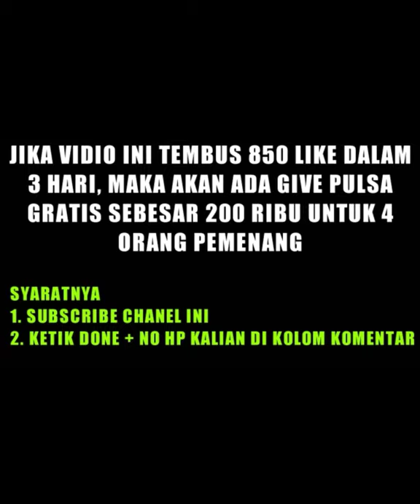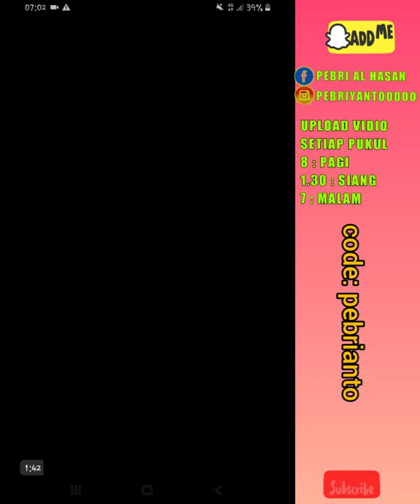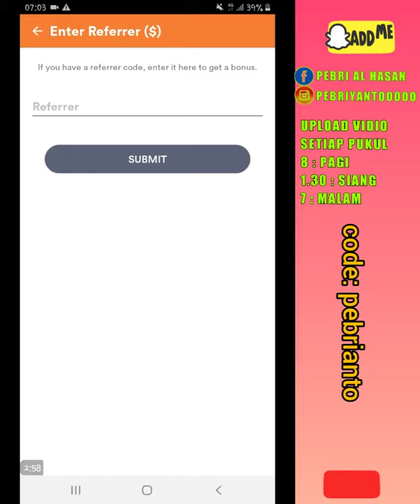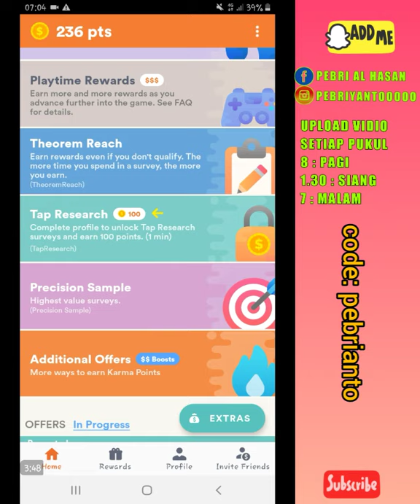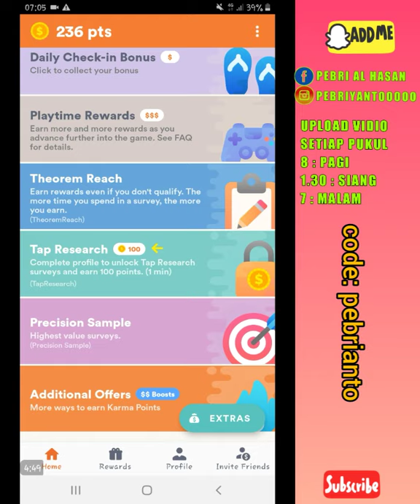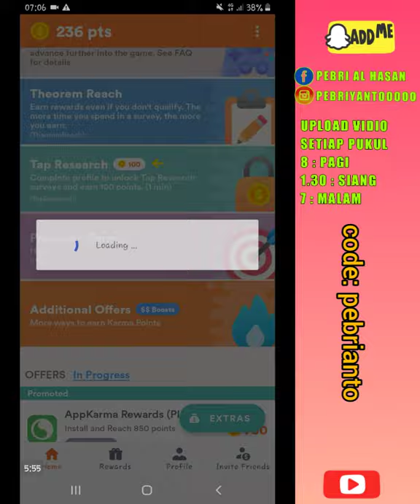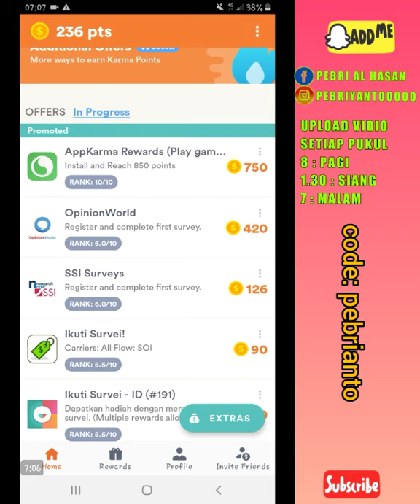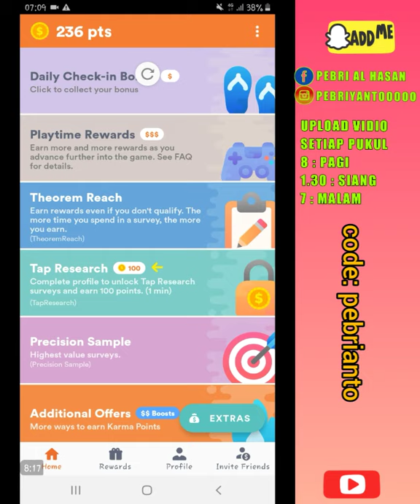🔴BARU RILIS !! bonus 700 ribu dari apk penghasil uang tercepat 2020 terbukti membayar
code: pebrianto

SULTAN BRO!! dibayar 250 ribu/ jam dari website penghasil uang tercepat 2020 - web terlegit 2020

enak banget | langsung dibayar 400 ribu dari aplikasi penghasil uang tercepat 2020 - aplikasi goIns

💎rekomendasi kerja online dari rumah :

1. saya dibayar 5juta dari sini :
kode bonus ratusan ribu : pebrianto02

2. saya dibayar 10juta dari sini "
kode bonus : B20741288

4. disini bisa digaji 300ribu/jam